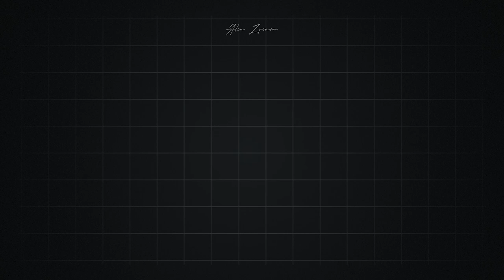PODCAST #1 - Influencer sau somer?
O discutie cat se poate de lejera despre creatorii de continut.